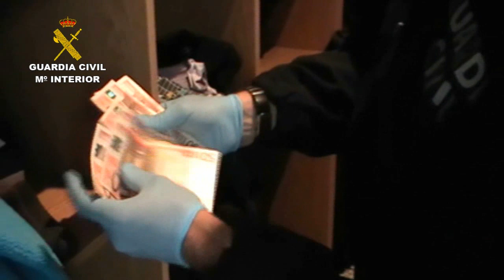Operación Gasolinera. Operaciones de la Guardia Civil. Cantabria, País Vasco y Navarra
La Guardia Civil, en el marco de la operación "GASOLINERA", ha desarticulado 4 organizaciones relacionadas entre si, dedicadas a la distribución de sustancias estupefacientes en Cantabria, País Vasco y Navarra. En la operación se ha detenido a 29 personas como presuntos autores de delitos contra la salud pública por tráfico de drogas

Se han efectuado 23 registros en domicilios y empresas (1 en Guipúzcoa, 1 en Pontevedra y 21 en Vizcaya), en los que se ha intervenido cerca de 9 kilogramos de ketamina, 1.785 gramos de cocaína, cerca de 9 kilos de hachís y diversas cantidades de speed, metanfetamina y marihuana y útiles para la manipulación, preparación y distribución de estupefacientes.

También, se han intervenido 3 armas de fuego, 40 cartuchos de munición, 3 vehículos, varias armas blancas y 65.000 euros en metálico. La droga iba a ser distribuida en Pamplona con motivo de las fiestas de San Fermín

La operación se inició en noviembre de 2012 cuando la Guardia Civil tuvo conocimiento de un ajuste de cuentas ocurrido entre dos organizaciones dedicadas al tráfico de drogas en una gasolinera de la localidad de Lakunza (Navarra).

Tras las primeras investigaciones, los agentes pudieron comprobar la existencia de un entramado criminal compuesto por 4 organizaciones diferentes relacionadas entre si dedicadas a la distribución de sustancias estupefacientes en el norte Peninsular.

Por tal motivo, se estableció un dispositivo de seguimiento y control sobre estas personas dando como resultado la detención de todos los integrantes de las cuatro organizaciones.

Una de las organizaciones que estaba asentada en Guipúzcoa y Navarra se dedicada a la importación de Ketamina procedente de la India mediante la utilización de  "correos" humanos. Para introducir la droga en España por vía aérea utilizaba ingeniosos sistemas de ocultación.

Durante el transcurso de la investigación los agentes interceptaron cerca de 9 kilogramos de ketamina oculta en envases de productos de higiene personal en el aeropuerto de Madrid, por lo que se procedió a la detención de 3 personas.

Otra de las organizaciones, asentada en Vizcaya, tenía su base de operaciones en un barrio de Bilbao donde distribuía cocaína procedente de Galicia y Madrid por la zona norte de la Península. Para ello, utilizaban vehículos con depósitos ocultos y fuertes medidas de seguridad  como vehículos lanzadera, comunicaciones seguras, etc.

Aunque cada organización funcionaba de manera independiente mantenían contacto entre sí para realizar negocios conjuntos y distribuirse el territorio para introducir la droga.

Se ha podido constatar que las organizaciones mantenían relación con clanes gallegos, organizaciones colombianas e incluso con el histórico clan criminal "Larralde".

La operación llevada a cabo por  el Equipo de Delincuencia Organizada Antidroga (EDOA) de la Unidad Orgánica de Policía Judicial de la Guardia Civil de Navarra han participado más de un centenar de agentes  pertenecientes a diversas unidades (GAR, GRS, Servicio Cinológico y distintas Unidades de Seguridad Ciudadana)